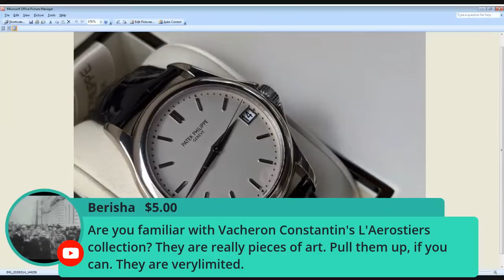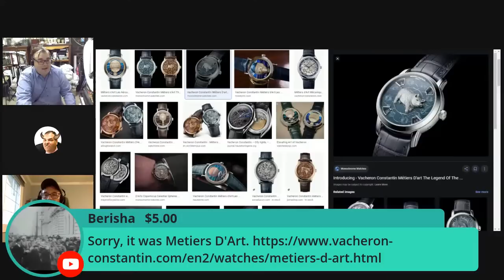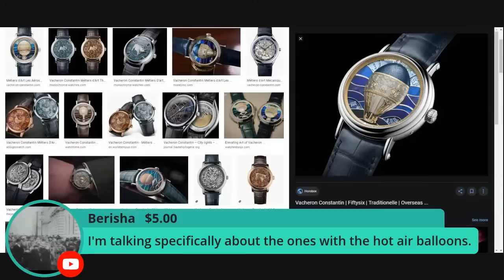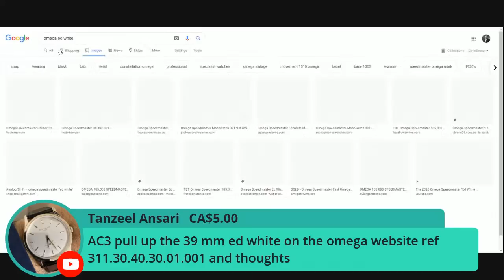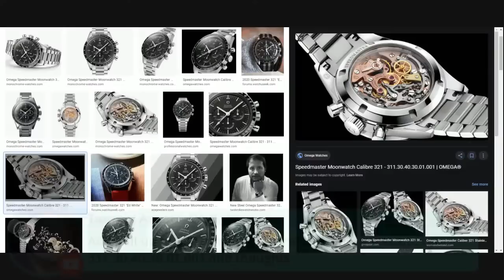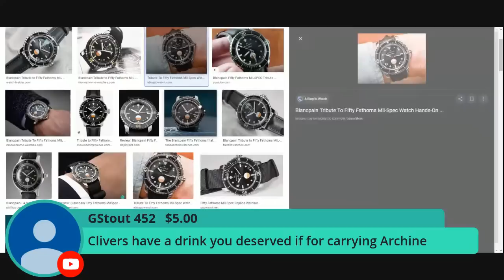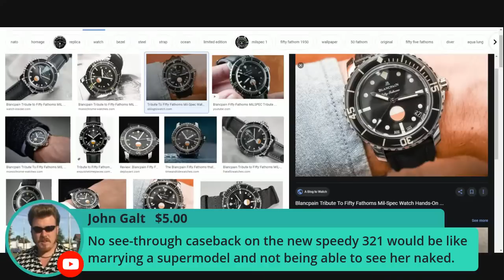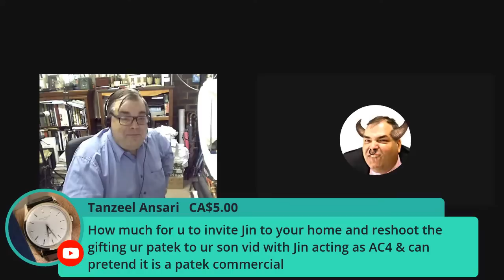30 MINUTES WITH ARCHIELUXURY - Virgin pilot sells Patek 5127G Calatrava to save Mercedes